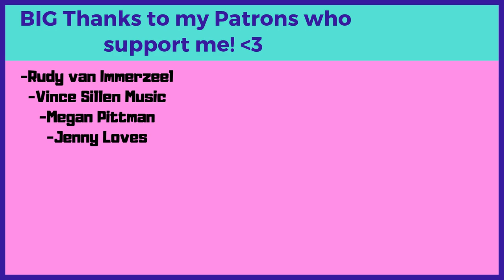Blackpink Jennie QnA | StarRoad VLIVE Interview - Reaction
Flo M.
Postfach 11 61
25442 Quickborn
Germany

Flo M.
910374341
Packstation 117
25451 Quickborn
Germany